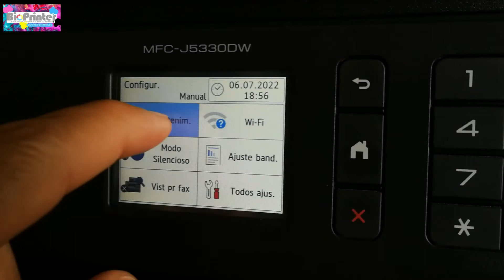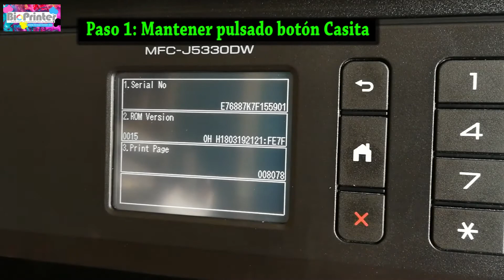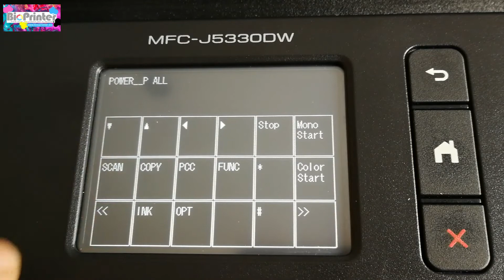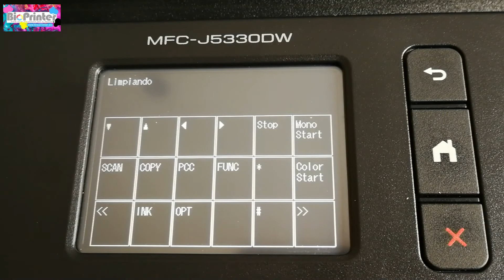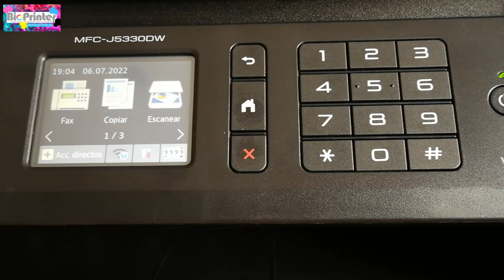HACER LIMPIEZA DE UN SOLO COLOR IMPRESORA BROTHER MFC-J5330DW Y SIMILARES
IMPRESORA BROTHER COMO HACER LIMPIEZA DE UN SOLO COLOR MFC-J5330DW, MFC-J5335DW , MFC-J5730DW, MFC-J5830DW, MFC-J5930DW, MFC-J6530, ETC

En este vídeo vamos a ver como podemos hacer una limpieza intensa de un color en particular sin necesidad de gastar tinta en el resto de colores.

Este proceso será válido para todas aquellas impresoras Brother que dispongan del mismo o similar panel de control con pantalla táctil.

Modelos relacionados

Esperamos que este vídeo te ayude a resolver problemas de calidad de tu impresora gastando la mínima tinta posible.